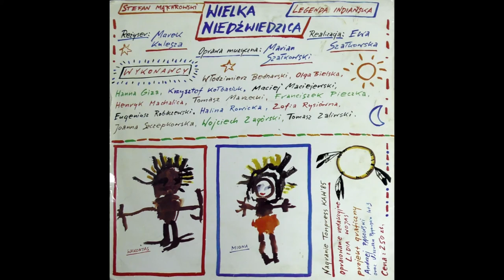Wielka Niedźwiedzica, legenda indiańska. część 1